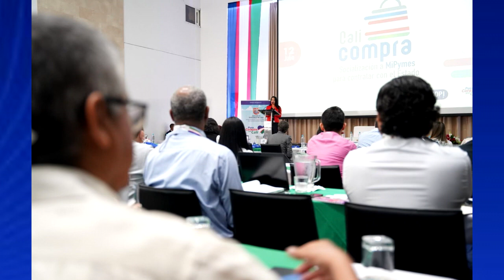"Cali Compra" evento para mipymes de Cali